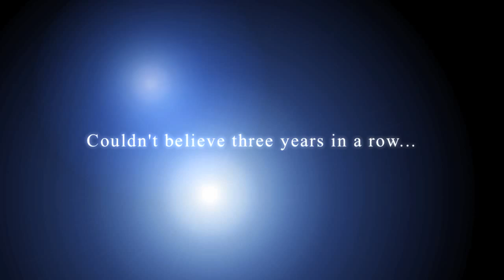4 Years In A Row, Fleetwood Homes of Idaho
Call Fleetwood Homes of Idaho today to locate a dealer near you.  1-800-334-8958